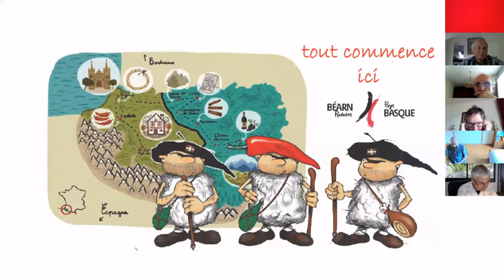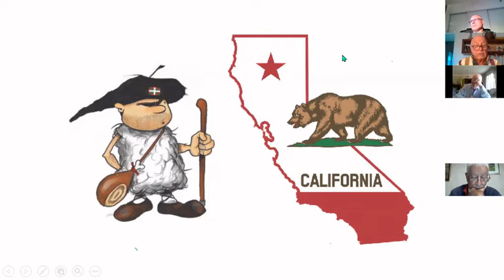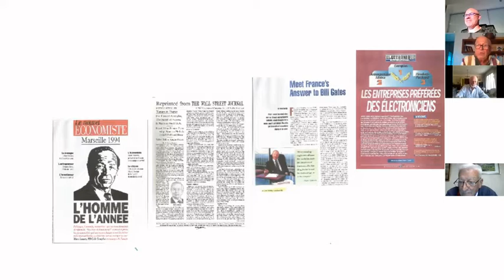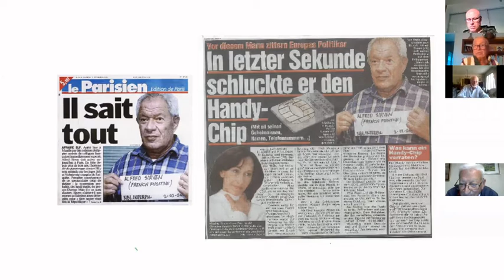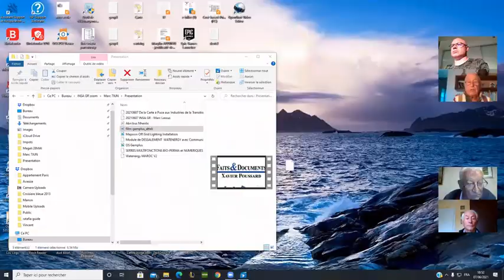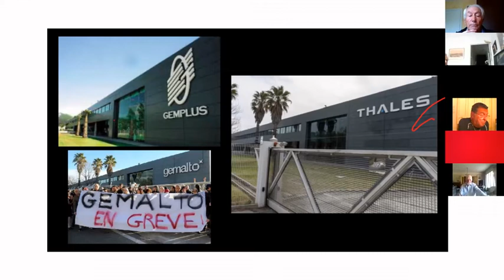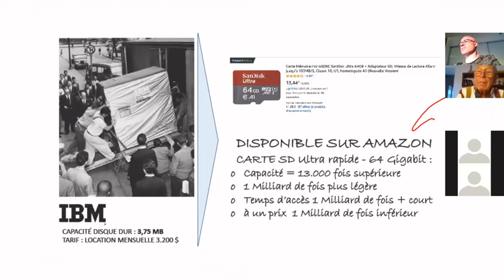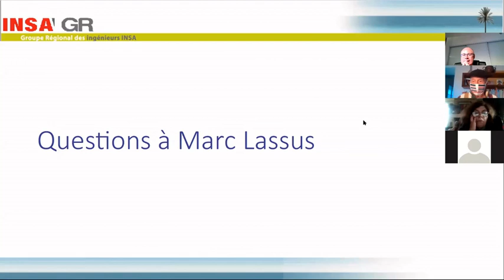INSAGR conférence : La Puce & le Morpion-les dessous du raid de la CIA... par Marc LASSUS (LY GP 61)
Marc Lassus (INSA Lyon GP 1961), alias « le Morpion », a pendant près de quarante ans consacré sa vie à élaborer et développer la célèbre carte à puce. C'est l’histoire du parcours d’un homme, de son enfance dans le Béarn jusqu’à l’incroyable success-story de Gemplus ; la société qu’il va créer et dont la technologie saura accompagner, bien avant Facebook, deux milliards de personnes pour entrer dans le XXIe siècle. Mais, comme toute réussite attise les convoitises, la période fastueuse ne durera qu’un temps.
Sur fond d’espionnage et de main basse de la CIA sur la high-tech française, entre scandales financiers et luttes de pouvoirs, l’affaire Gemplus va défrayer la chronique durant les années 2000.